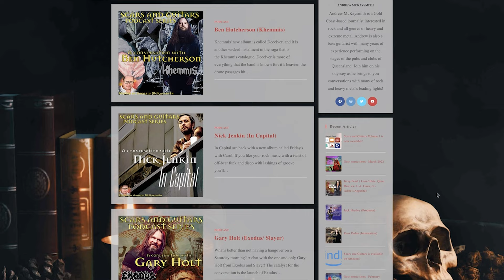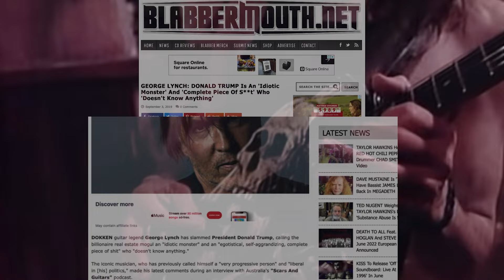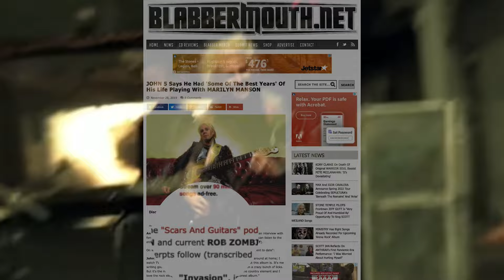A conversation with Tomas Haake (Meshuggah)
Meshuggah has recently released their latest album for 2022, titled "Immutable." In this discussion, Tomas delves into the intricate details of the new album and openly shares insights into the album's creation. Additionally, Tomas touches upon his career, his experiences in Australia, and his thoughts on a book.